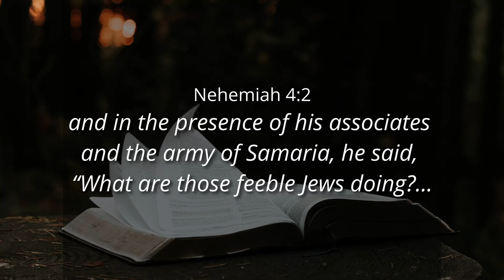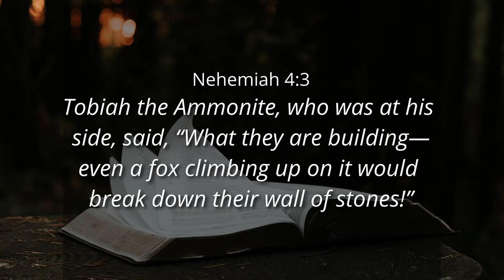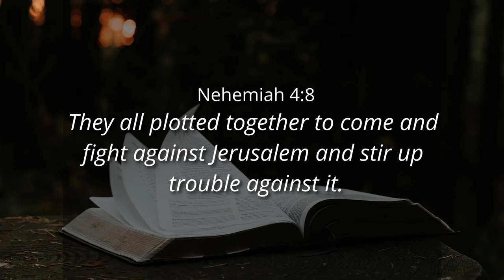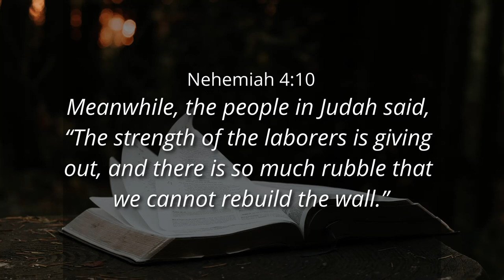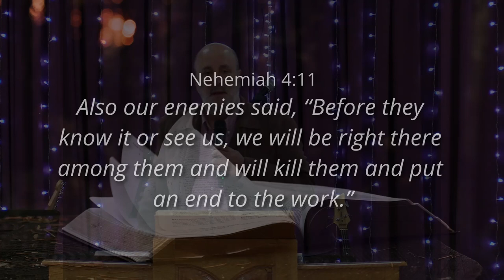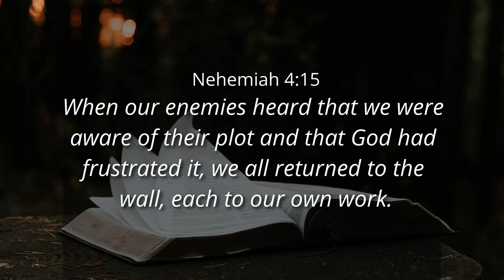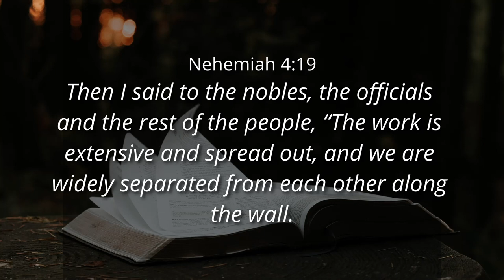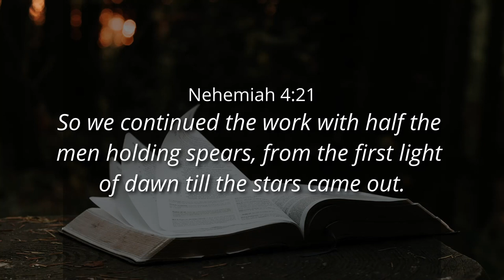BUILD WITH ACCURATE BOUNDARIES (PART 3) - Ps. Cornelis van Heyningen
00:00 Introduction (Nehemiah)
13:54 Nehemiah 4v1-3
21:56 verse 4-6
24:30 verse 7-8
27:26 verse 9
31:02 verse 10
35:20 verse 11
39:35 verse 12-14
42:10 verse 15-18
51:35 verse 19-21